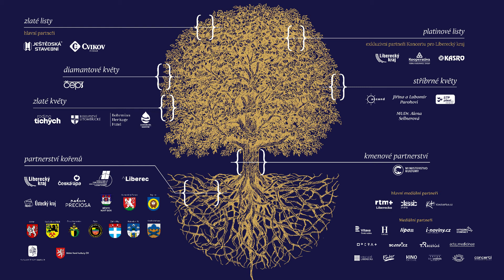MHF Lípa Musica 2022 – Operní gala – Kateřina Kněžíková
Kateřina Kněžíková – operní gala
zahajovací koncert | Koncert pro Liberecký kraj
út 23/8/19 h Liberec, Divadlo F. X. Šaldy
Kateřina Kněžíková – soprán
Daniel Matoušek – tenor
PKF – Prague Philharmonia
Robert Jindra – dirigent
Mozart / Donizetti / Gounod / Bizet

MHF Lípa Musica 2022
20/8–15/10/2022 – 21. ročník